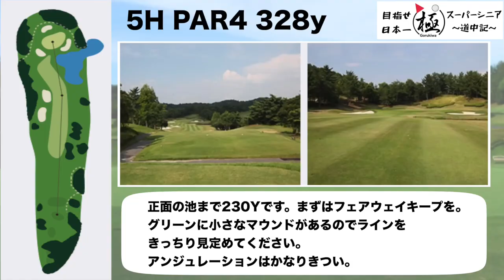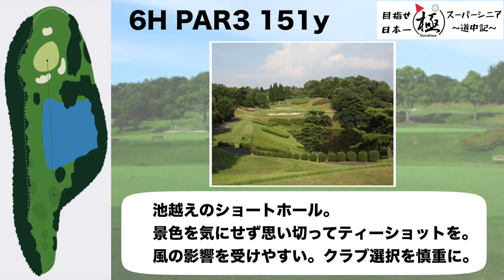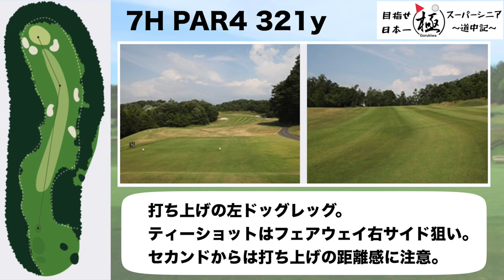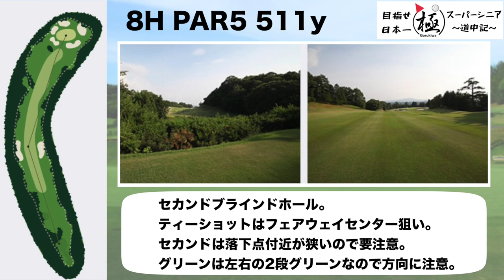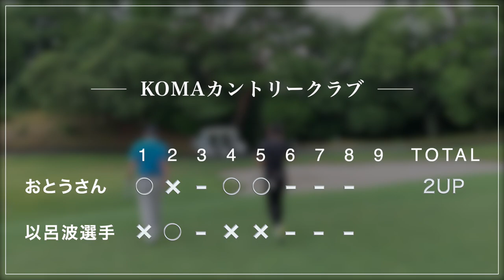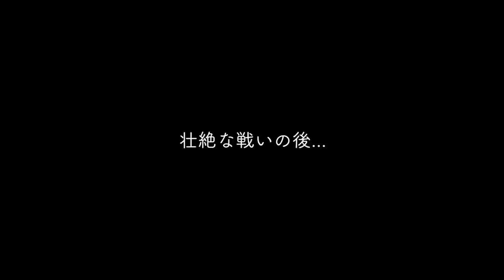【対決第3戦後編】ゴルフの上手な歯医者さんでもShinhan Donghae Openが行われたKOMAカントリークラブに大苦戦！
先日、比嘉一貴プロの大逆転優勝で幕を閉じたShinhan Donghae Openが行われたKOMAカントリークラブにて対決！！
プロが苦戦するツアーコースでトップアマは通用するのか！？
是非、本編をご覧ください！

対戦相手：以呂波選手
実績
2020年　内閣総理大臣杯 第51回日本社会人ゴルフ選手権決勝大会出場
2021年　いい夫婦ペアスクランブルゴルフ選手権スクラッチ戦全日本決勝出場

おとうさん(78歳）
KOMAカントリークラブハンディキャップ：３
実績
クラブシニア選手権4連覇
2015年　関西グランドシニア選手権　優勝
2016年　関西グランドシニアチャンピオントーナメント　準優勝
2013～2015, 2017年　日本グランドシニア選手権4度出場
2019年　SRIXON CUP ゴルフダイジェスト
　　　　全日本ダブルスゴルフ選手権カジュアル部門優勝

【撮影のご協力頂いたゴルフ場】
  KOMAカントリークラブ
・2022年　シンハン ドンヘ オープン　9月8日～ 9月11日
・2019年　第85回関西オープンゴルフ選手権
・2002年　第70回日本プロゴルフ選手権
・2002, 2004～2006年　日本プロゴルフグランド・ゴ－ルドシニア選手権

スポンサー様、お仕事、コラボのご依頼などよろしくお願いします